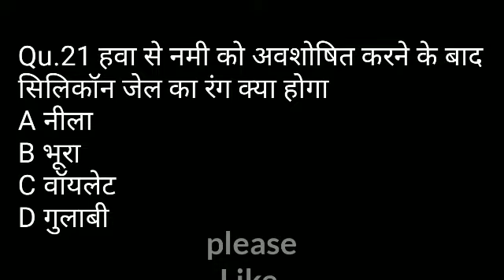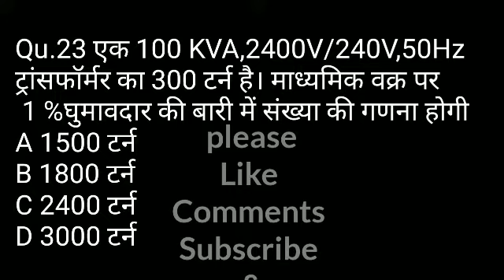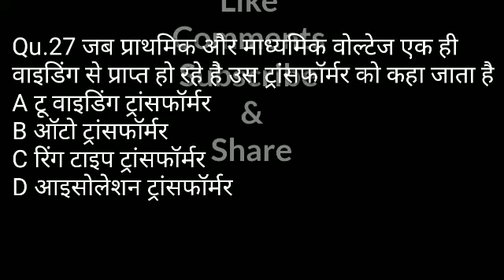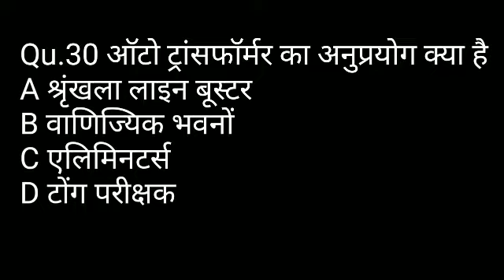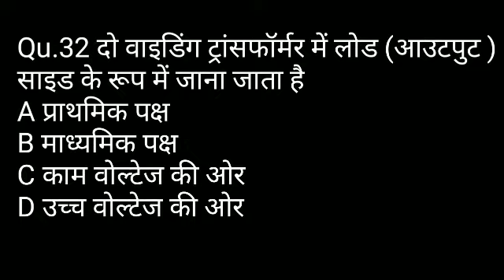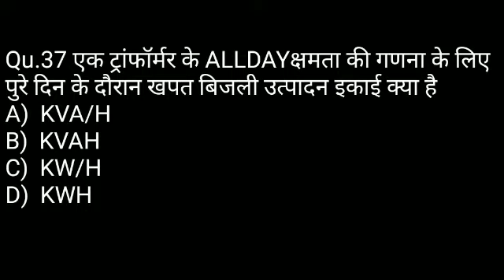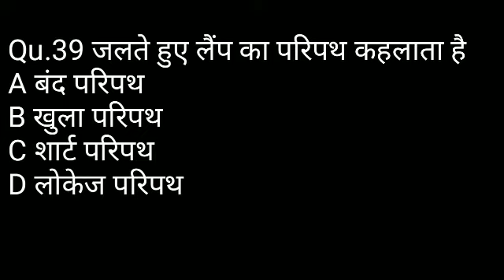Electrical Electrician Electronic Wireman & Radio TV 1000 objective Questions ans part 2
(PAPER A AND PAPER B )
Railway SSC BANK PSC POLICE BSSC TET & ALL COMPETITIVE EXAM